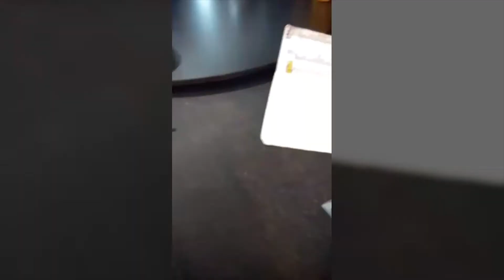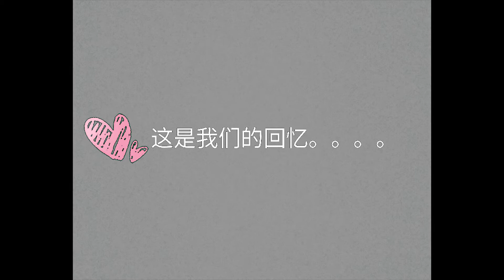2017年第8届音乐短宣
这是我第一次做短片，有不足的地方请多多包含，谢谢~
这里是我们短宣里的回忆。。。。。